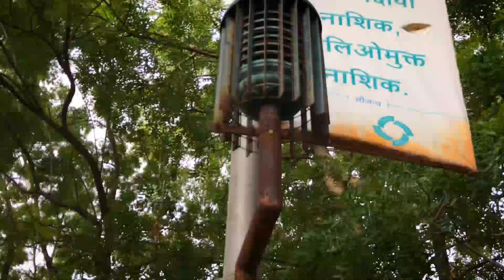Nature vibes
NATURE VIBES (COLLEGE ROAD,NASHIK )